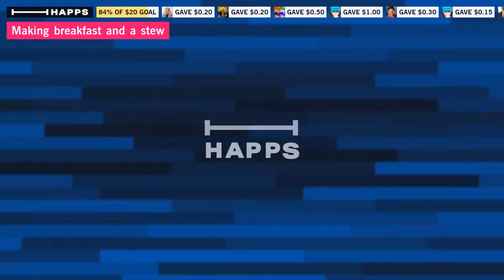Making breakfast and a stew